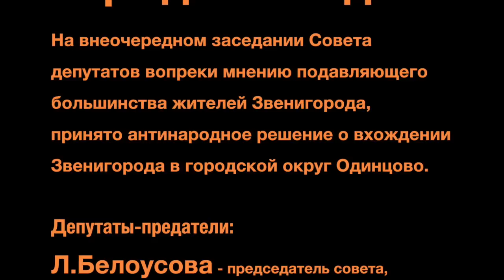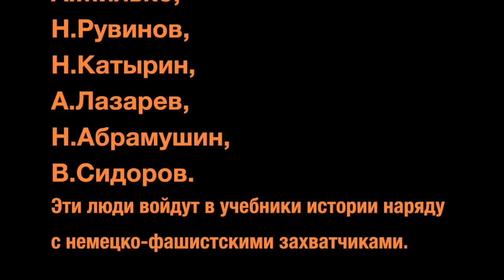Битва за г.о. Звенигород. Хроника ПС 28.11.2018. Часть 2.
В Одинцовском районе, как и во всей Московской области, власти продавливают процесс слияния поселений в городской округ. Это должно привести к ликвидации местного самоуправления, удобном для чиновников слиянии бюджетов поселений и, как результат, к тотальной застройке земель Подмосковья.
На публичных слушаниях 28 ноября 2018 г., несмотря на постоянное давление чиновников из области, хамское отношение к людям, выступление «подсадных» спикеров, громко прозвучала основная мысль: Звенигород должен остаться независимым муниципальным образованием, местное самоуправление должно быть сохранено.

(счет Сбер) 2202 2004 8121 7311
(счет ВТБ) 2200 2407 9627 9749